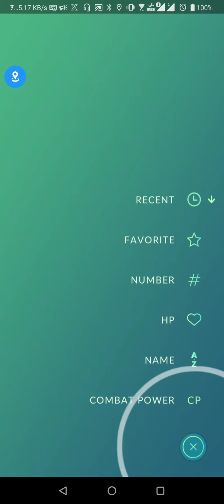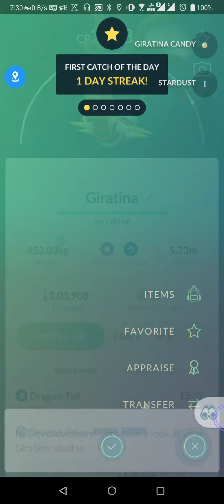GIRATINA (ORIGIN) Pokémon Go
Giratina (Origin) is a legendary Ghost & Dragon Pokémon. It is vulnerable to Fairy, Dark, Dragon, Ghost and Ice moves. Giratina's strongest moveset is Dragon Tail & Shadow Ball and it has a Max CP of 3,683.